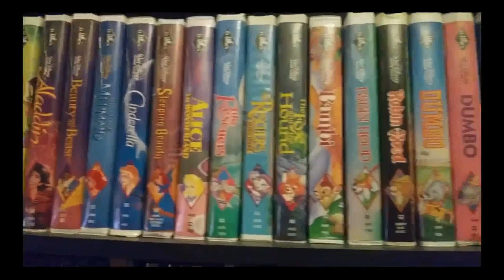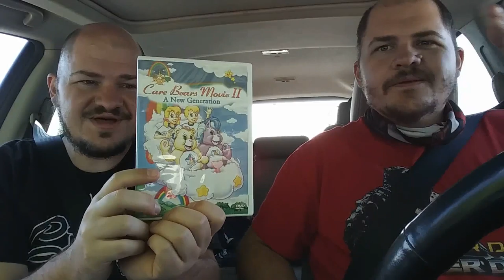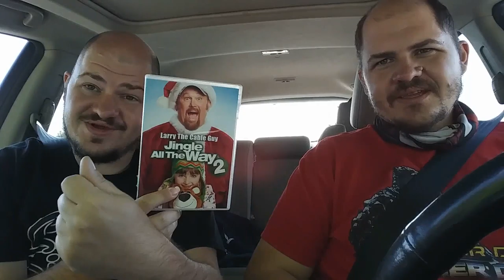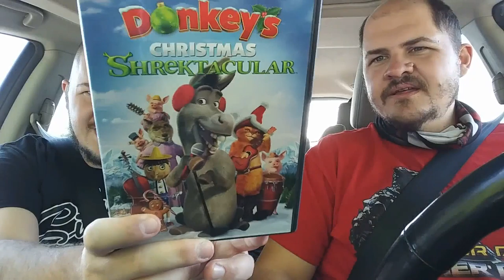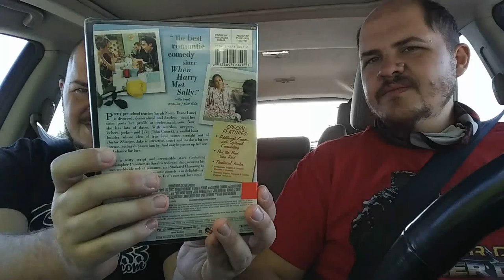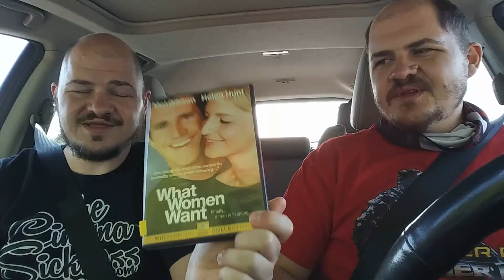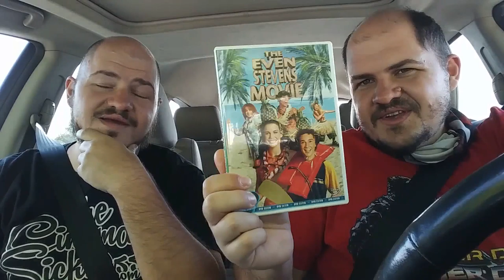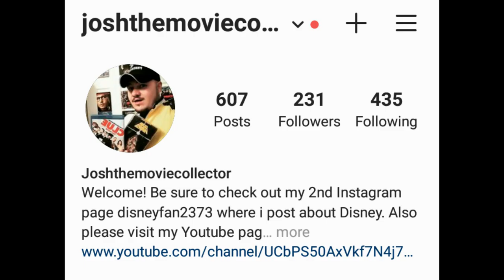Remebering Video Rental Stores + Goodwill Hunting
Today i am joined by special guest a day with caleb. We fibd some cool things at Goodwill.